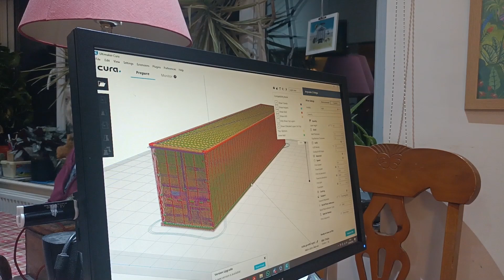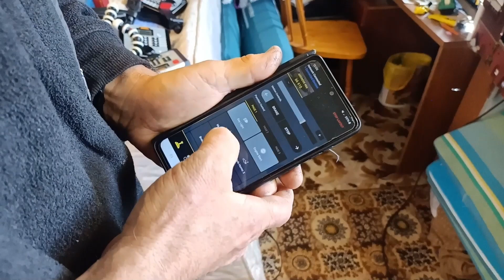How to print your own train very cheaply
How to print your own train very cheaply. Today's video is showing three trains that my brother has printed running on my Dad's railway. OO gauge model railways have  never been so cheap to make